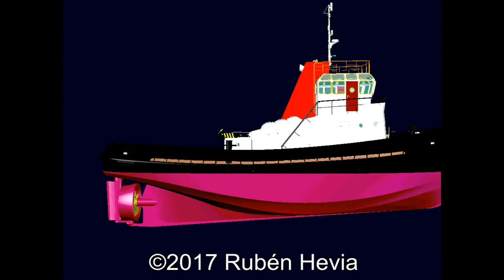KEFALONIA IMO 94449780 V7QR3 MARSHALL ISLANDS GIJON HD